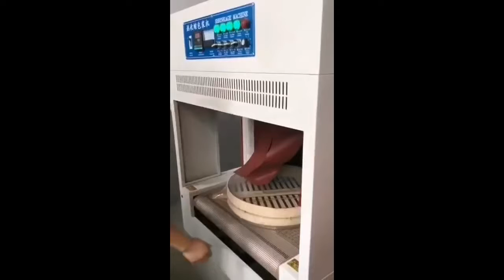Cross linked POF shrink film supplier - bamboo products package Prettylift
China POF shrink film supplier and manufacturer for more than 15 years, the quality you can be assured, we have been our POF shrin film to Procter&Gamble company and Disney for their cosmetic and toys package,so you can sell our POF shrink film to any place and nearby countries, your customers use our high quality POF shrink film to package any products don't have any package problem.this is sam,the chinese leading professional poliolefina shrink film supplier and manufacturer, pls kindly add me,Thanks. my whatsapp and wechat is 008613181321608 ,my email is , any inquiry, pls contact us,Thanks.